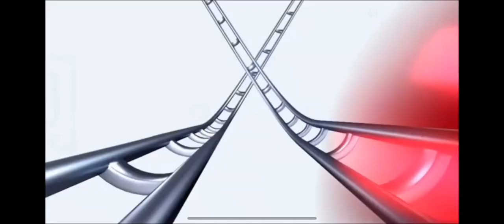Gravitrax starter set - smyths toys